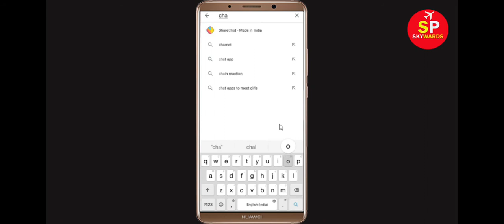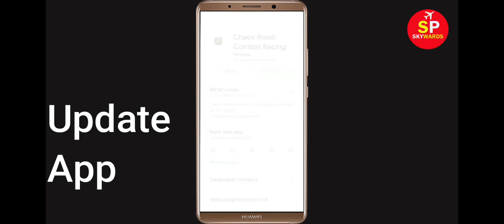How to Fix Chaos Road App Black Screen Error Problem in Android & Ios | 100% Solution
Hello Friends, today in this video tutorial i will show you How to Fix Chaos Road App Black Screen Error Problem in Android & Ios. If you are facing same problem in your android mobile phone then it will help you a lot.